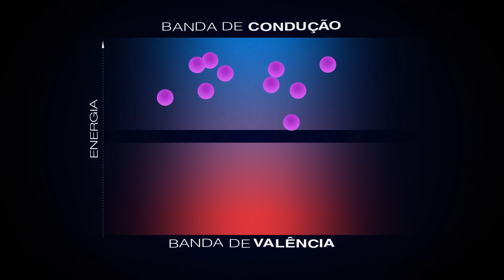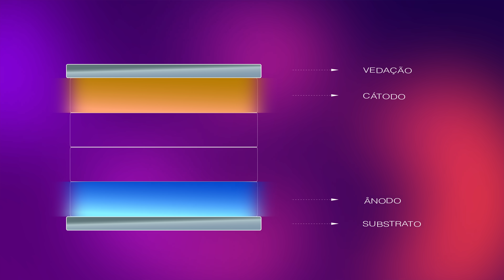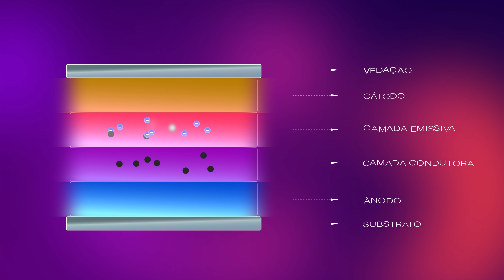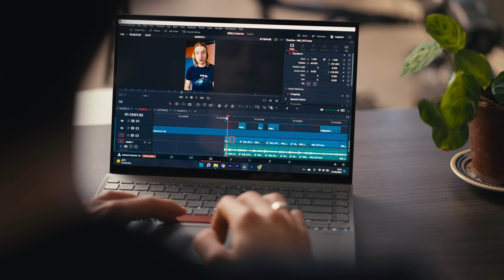Como uma Tela OLED Funciona?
Telas OLED são incríveis. Se você coloca uma lado a lado com uma tela de LED, a diferença é gritante. Mas o mais gritante é a tecnologia envolvida nos LEDs orgânicos! Esse vídeo explica melhor como que funciona um OLED e o porquê de ele ter orgânico no nome.

Conheça a nova linha de produtos da ASUS com tela OLED!